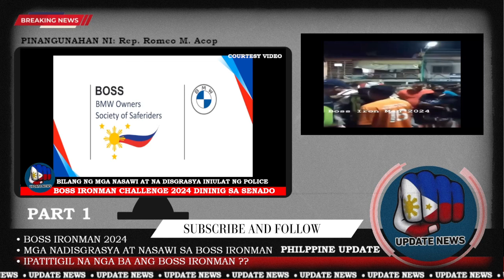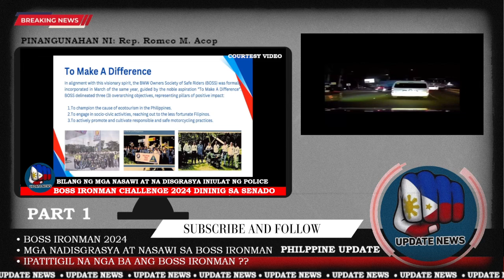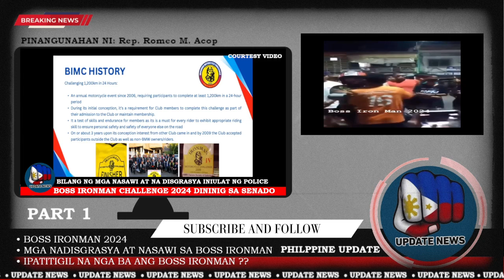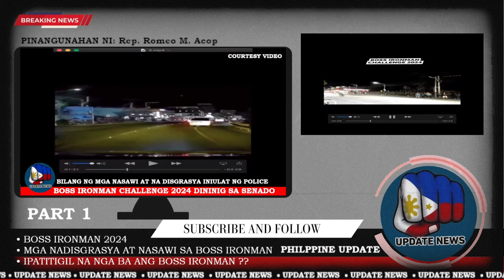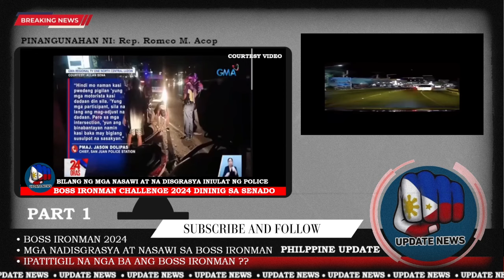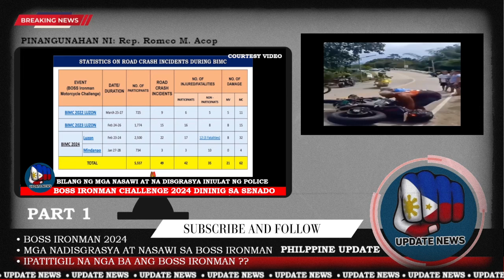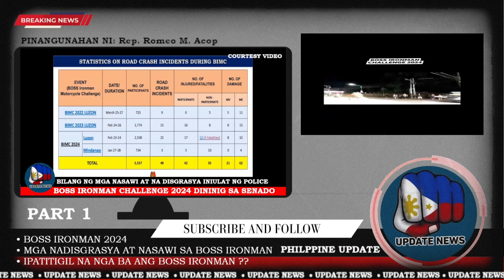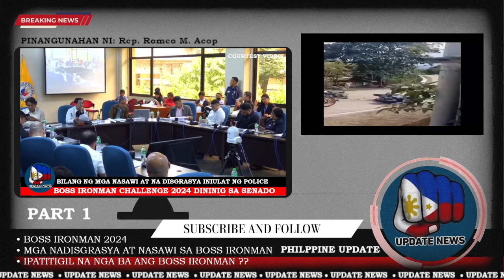DAMING NASAWI AT NADISGRASYA SA BOSS IRONMAN 2024